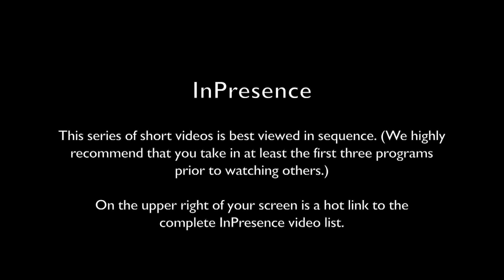InPresence 0039: Politics & Consciousness with Jeffrey Mishlove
InPresence host, Jeffrey Mishlove, PhD, is author of The Roots of Consciousness, Psi Development Systems, and The PK Man. Between 1986 and 2002 he hosted and co-produced the original Thinking Allowed public television series. He is the recipient of the only doctoral diploma in "parapsychology" ever awarded by an accredited university (University of California, Berkeley, 1980). For many years he served as president of the non-profit Intuition Network, an organization dedicated to creating a world in which all people were supported and encouraged in developing inner intuitive abilities.

Here he points out that in over 30 years of television and video production, he has generally avoided both politics and current events. However, given the necessities of our time, he may move more in this direction. He takes issue with Karl Popper's argument that those who believe in tolerance should be intolerant of intolerance. He discusses Hegelian dialectic. He indicates that in political discussions, facts should take precedence over both logic and emotions.

To download an edited English transcript of InPresence 0039, go to